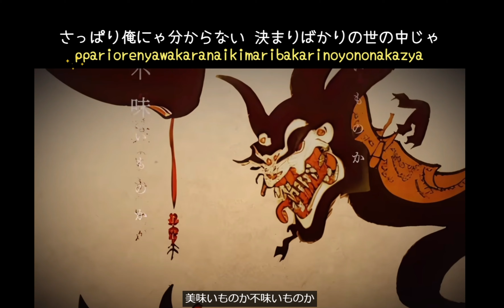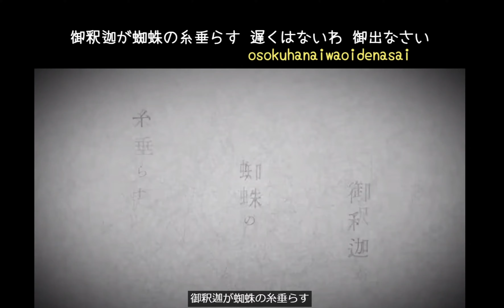友成空「鬼ノ宴」歌詞タイピング！ 歌打。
何パーセント打てたか最後に出てきます！